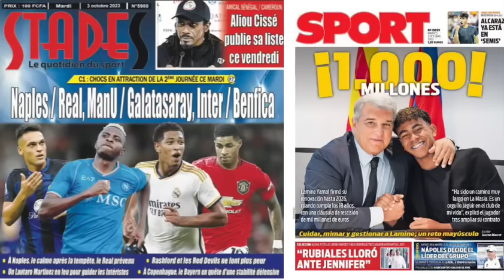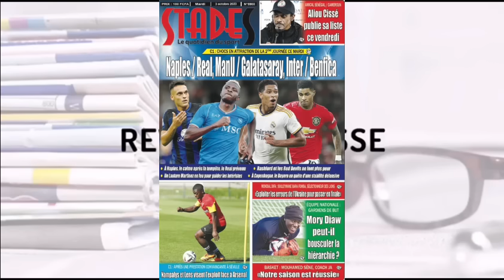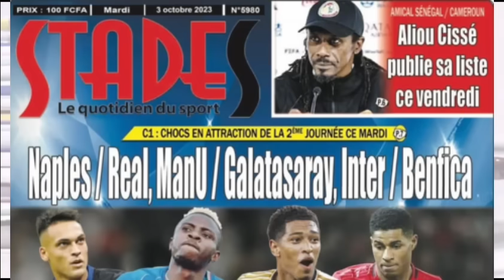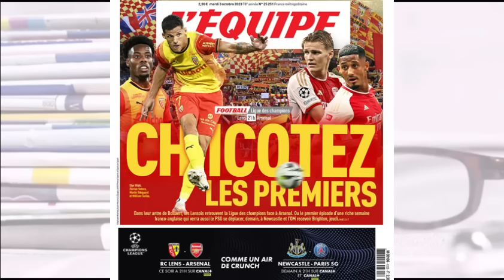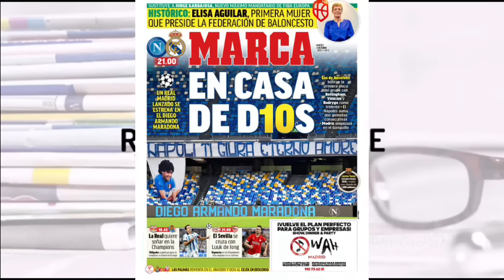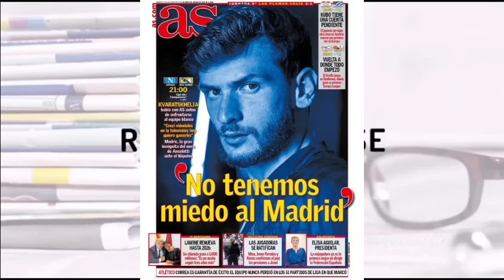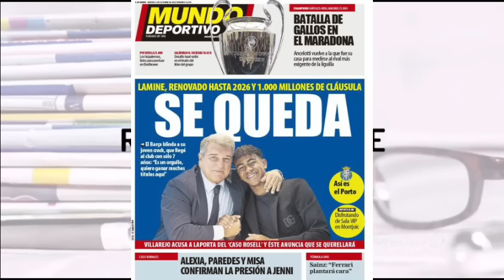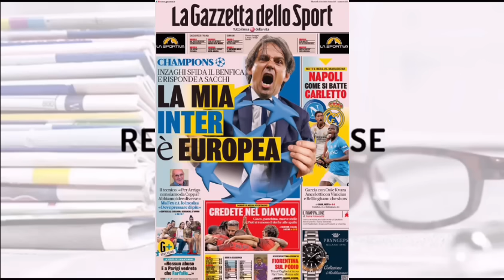📰: Naples & Oshimen défient le Real de Belligham : Match contre Cameroun, Aliou Cissé va publié sa